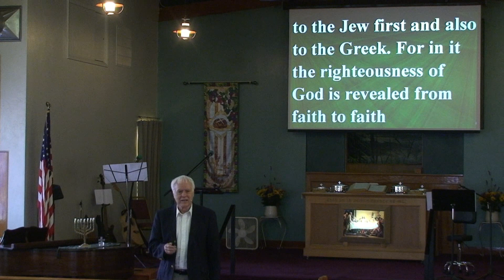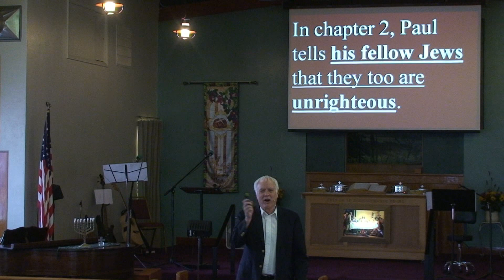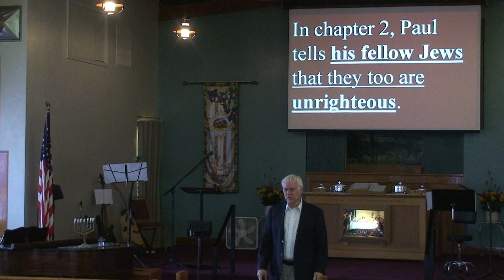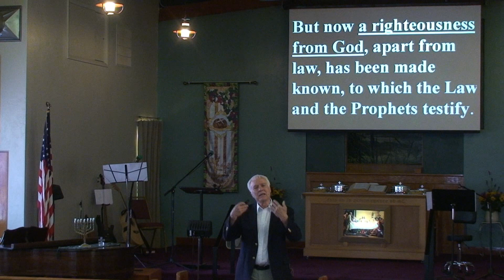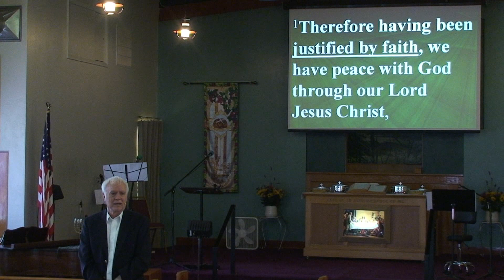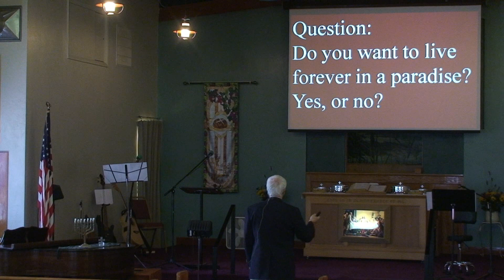He Who is Righteous by Faith Shall Live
This sermon serves as a quick overview of an upcoming, more detailed study of the book of Romans in order to establish, or re-establish the basics of the Christian faith.  Briefly, we see in the first few chapters of Romans that it is by faith that believers shall live, not by their righteousness.